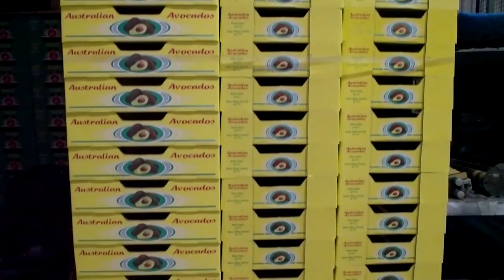Why Coastal Avocados Chooses Crown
One of Australia’s largest avocado producers, Coastal Avocados, grows and markets large quantities of produce for customers including major national grocery chains and all terminal markets throughout Australia from its headquarters in Scotts Head, New South Wales.

Coastal Avocados plants approximately 200,000 trays of avocados per year and markets around 600,000 trays of avocados to customers including Coles, Woolworths and all terminal markets throughout Australia. In addition to its own produce, Coastal Avocados packs produce from the Northern Rivers and as far south as the Hawksbury Plateau.

All stock is distributed throughout Australia from its central pack shed at Stewarts Point, where it is cooled to six degrees, graded, wrapped and palletised. The company requires reliable equipment to ensure deliveries are made on time. Additionally, the equipment must be safe and easy to use for a range of operators.

The company began using Crown CD Series diesel forklifts around 1997. Since then it has developed a fleet of 15 Crown lift trucks that it runs throughout its sites. Coastal Avocados’ fleet consists of CD Series forklifts for growing and processing produce, SC Series electric counterbalance forklifts for use in cool rooms and WP Series power pallet trucks.

to view the full story.